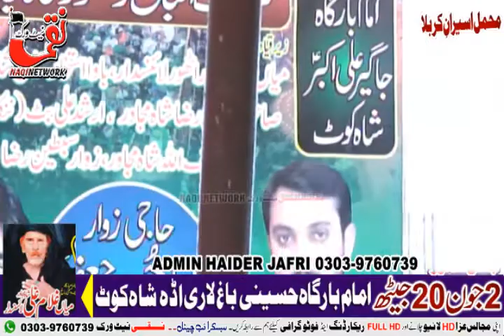Allama Syed Zeeshan Haider Naqvi 2 June 2021 Majlis e Aza Hussnaini Bagh Lari Ada Shahkot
Mesam Raza Haider Jafri (Team)